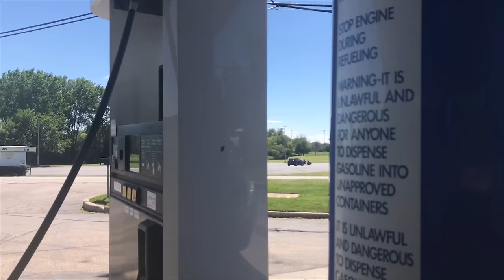ქართული საღამო, მაკასთან, ილინოისი***როგორ ცხოვრობს ამერიკა